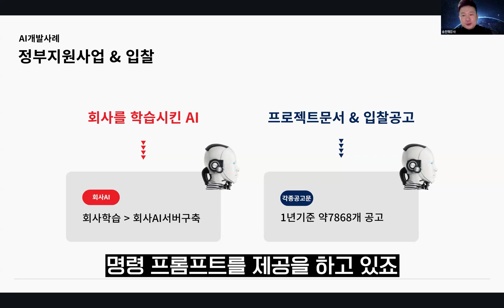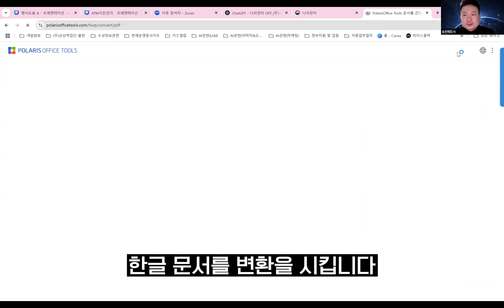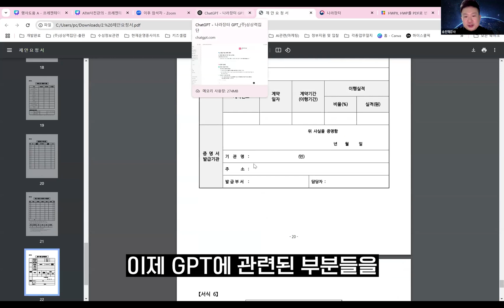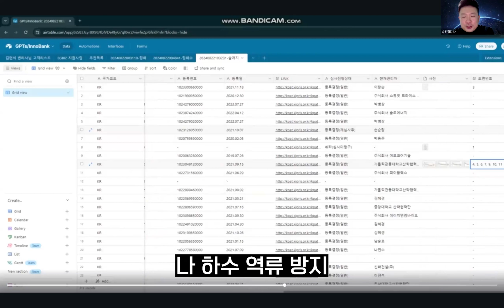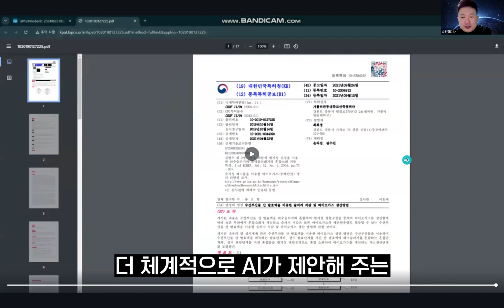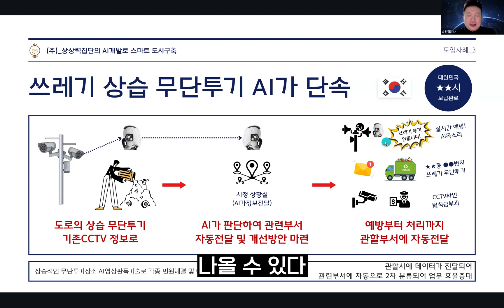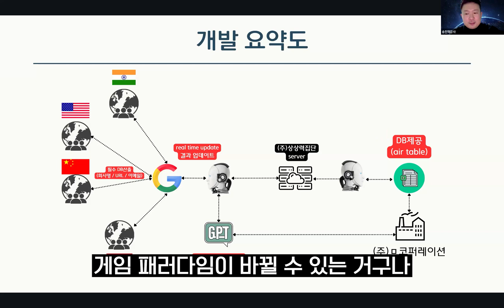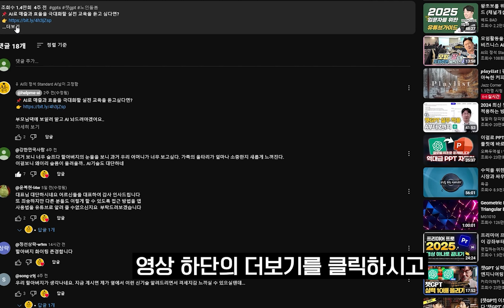챗GPT, 퍼플렉시티 사용해 떼돈 버는 사업 만드는 방법